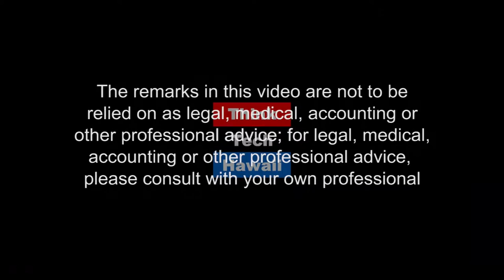From Machines to Monkeys - Mastering Theory of Mind and Speech Recognition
Do apes possess Theory of Mind? Join Ethan and Jay for an exploration of recent evidence that disputes Theory of Mind as a strictly human capability.